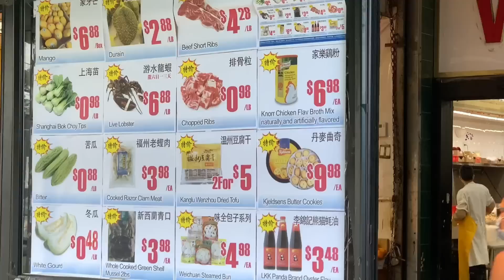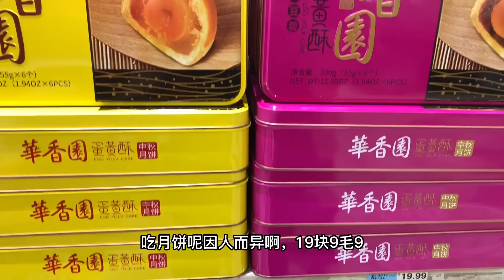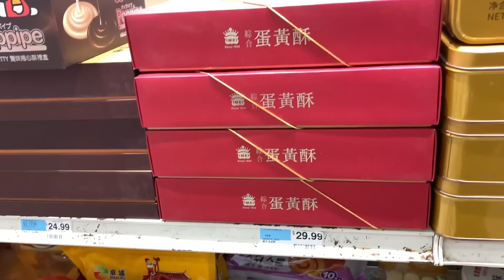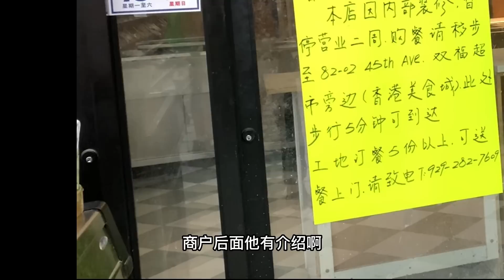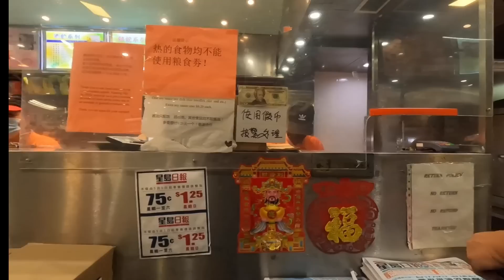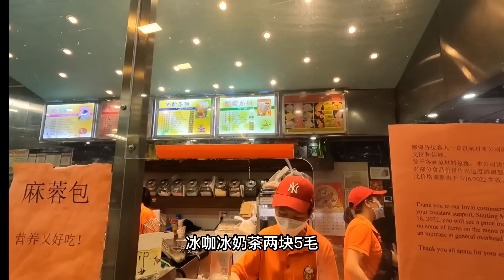纽约，华人社区，高价月饼，穷人吃不起，这家超市，冷冷清清， 2022年8月8日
纽约，华人社区，高价月饼，穷人吃不起，这家超市，冷冷清清，